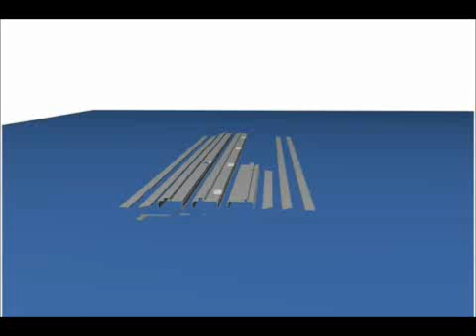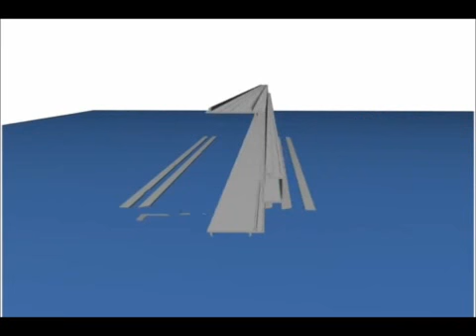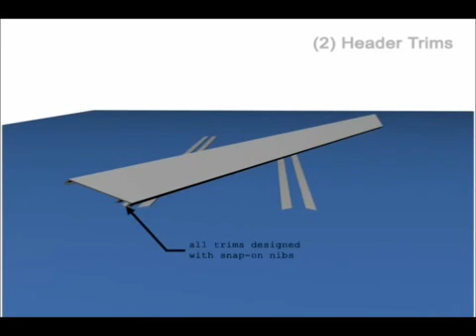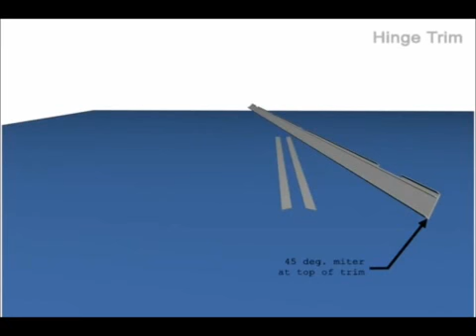Assembly of Aluminum Office Front